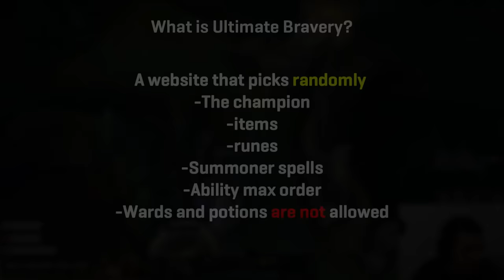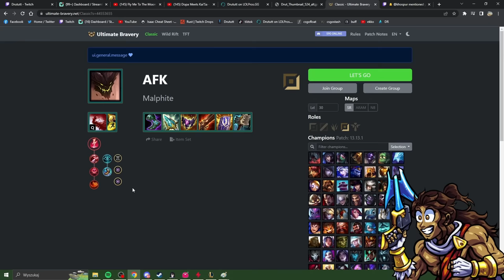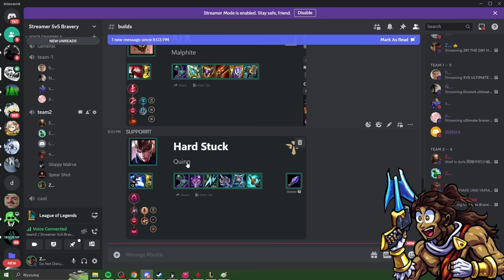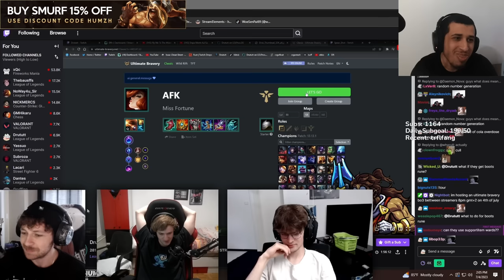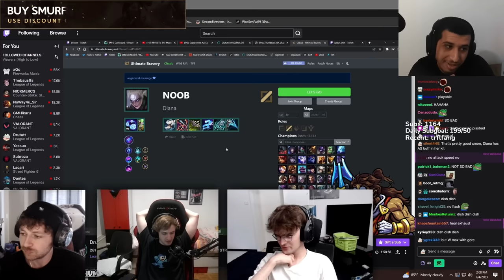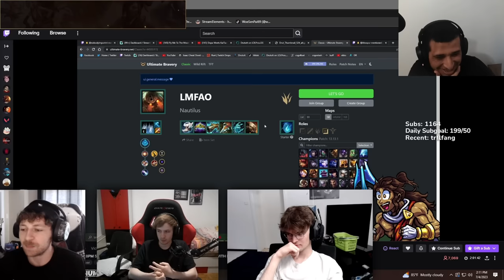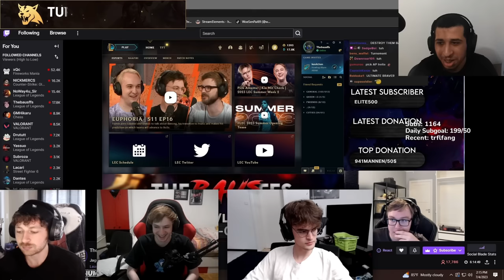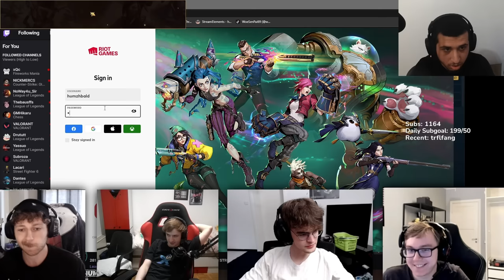ULTIMATE BRAVERY 5V5 TOURNAMENT ft. thebausffs, Nemesis, Sanch, Yamato | Humzh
Ultimate Bravery 5v5 ft. Thebausffs, Nemesis, yamatosdeath, Sanchovies.
VS
Elite500, Spear Shot, Naayil, EloSanta, SloppyWarlus,
 Hosted & Casted by Drututt and LS

TimeStamps ►

0:00 - Intro
0:24 - Team 2 Picking phase
4:27 - POV Team 1 Picking phase
15:18 - Game 1
39:38 - Outro

🗿 Follow my stuff!

Follow the streamers in this vid ►